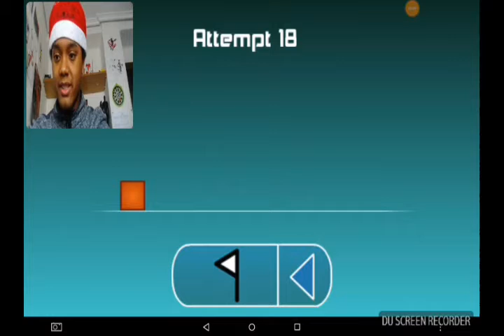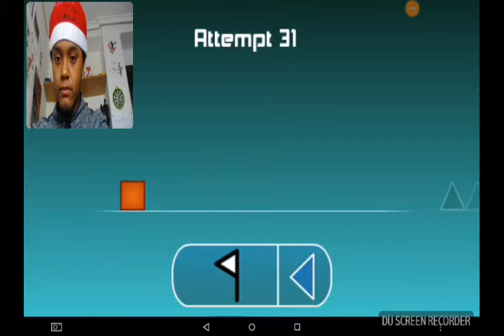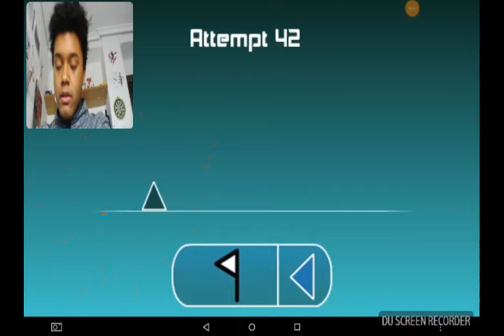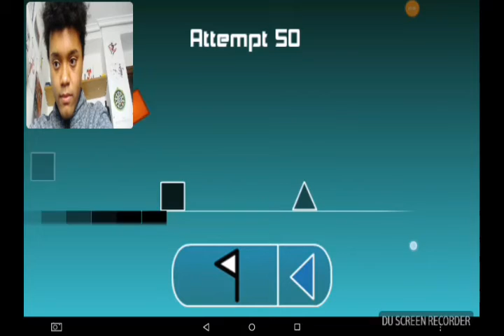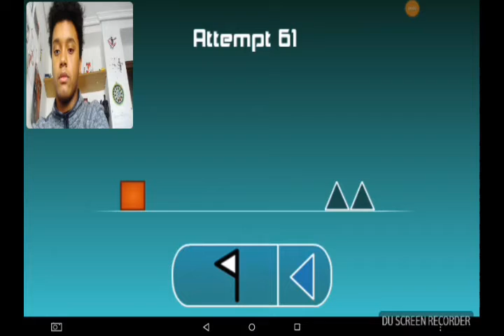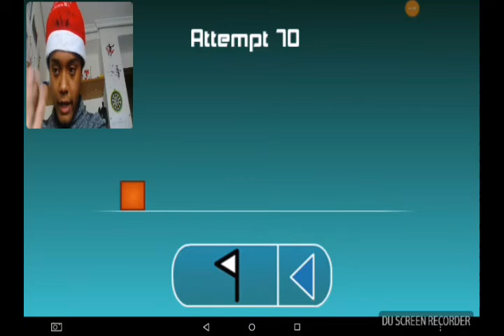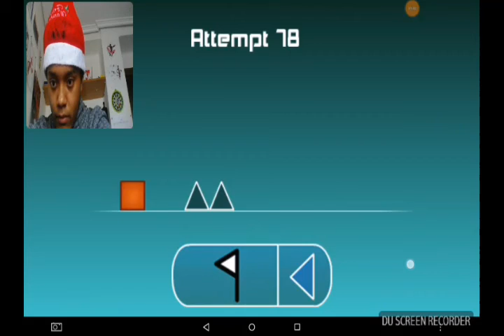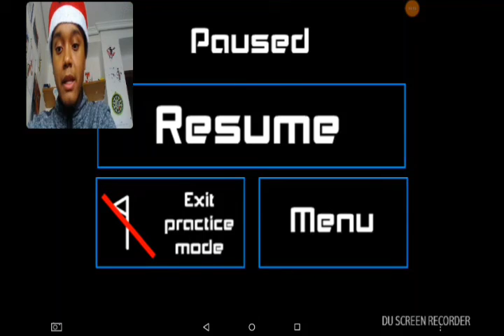La mejor copia de geometry dash El juego imposible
El juego mas difícil del mundo esta aqui nos estresaremos
Un poco xdxdxd😅😅 y tambien un gorro de navidad fachera😎👌👍

Lol

Diversión y alegria😅😊😊😏😏😁😁😁😆😆😆😄